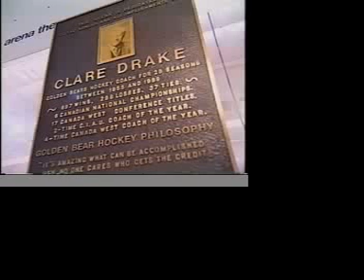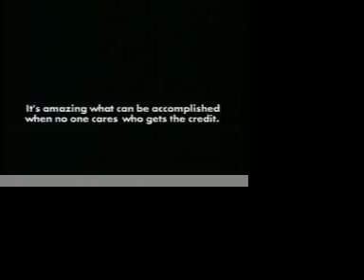Clare Drake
Profile of Clare Drake, a coaching legend throughout university hockey and especially at the University of Alberta.